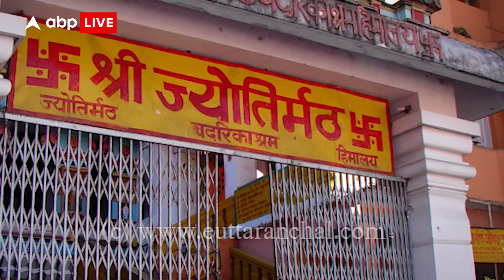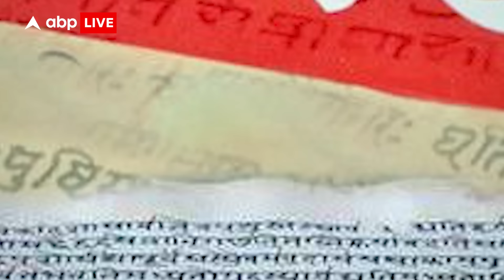शंकराचार्य के पद का कैसे होता है चुनाव, मठाधीश का क्या है महत्व? EXPLAINER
News: ईसा से पूर्व आठवीं शताब्दी में आदि शंकराचार्य ने भारत की चारों दिशाओं में एक-एक यानी चार मठों की स्थापना की थी. इन चारों मठों में उत्तर के बद्रिकाश्रम का ज्योर्तिमठ, दक्षिण का शृंगेरी मठ, पूर्व में जगन्नाथपुरी का गोवर्धन मठ और पश्चिम में द्वारका का शारदा मठ शामिल है. मठ के प्रमुख को मठाधीश कहा जाता है. मठाधीश को ही शंकराचार्य की उपाधी दी जाती है.